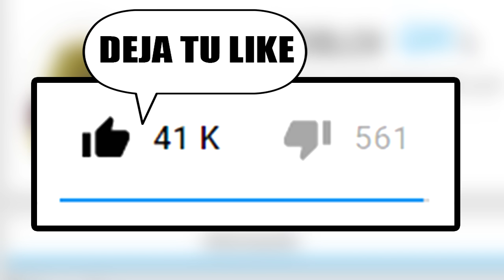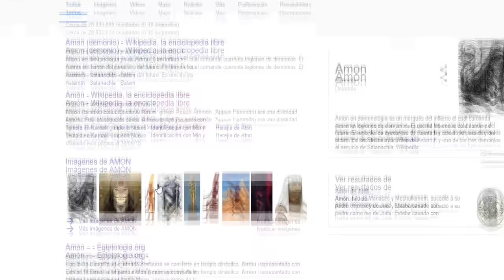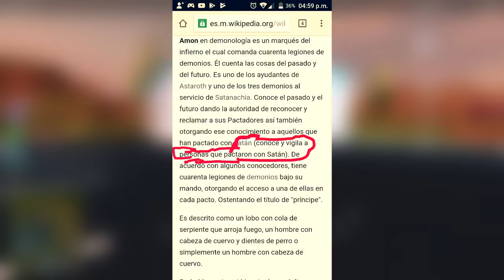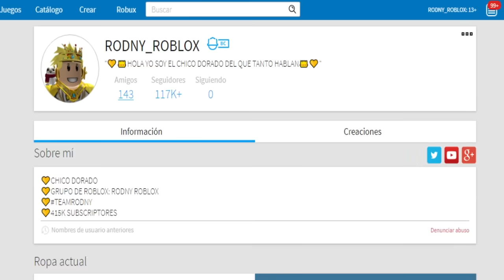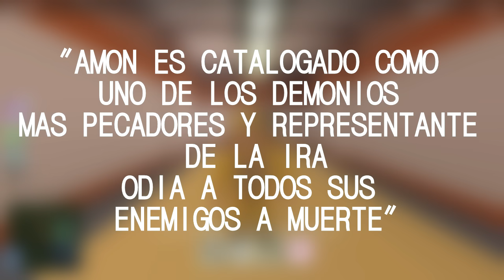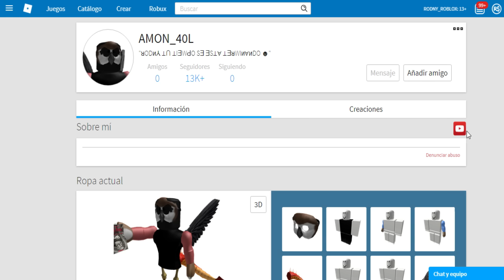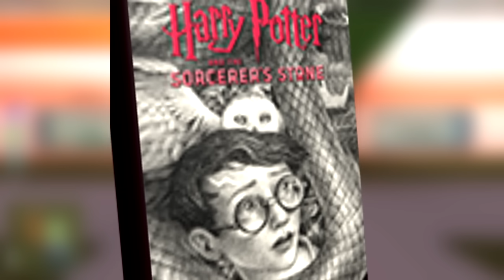MI ACOSADOR AMON_40L de VERDAD es un DEMONIO??? 😰